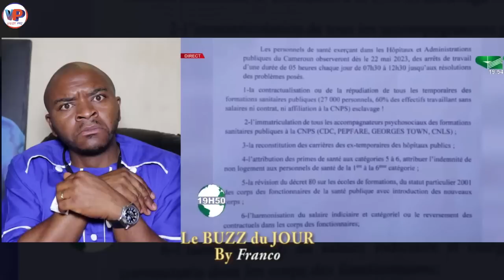⛔⛑️Le DOSSIER de ce Matin est trop Fort😭😭Seigneur prend pitié de Nous😭😭😭Aux Urgen_ces??⛑️⛑️